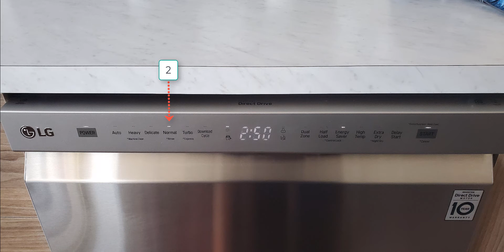Lave-Vaisselle LG - Démarrage